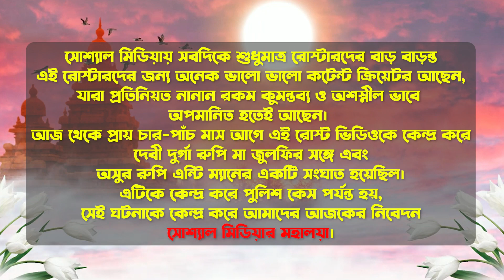সোশ্যাল মিডিয়ার মহালয়া 😳 রোস্টার মর্দিনী 🙏 কনটেন্ট ক্রিয়েটর দের জন্য😎